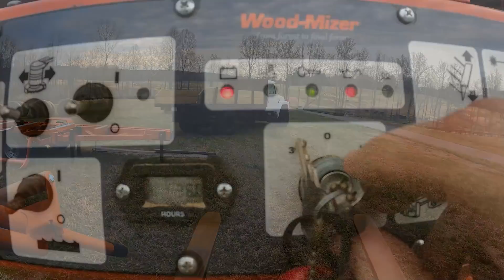Sawmill Sunday: A day on the farm Milling North Carolina White Oak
Sawmill Sunday: Milling North Carolina White Oak Come join me for the first Sawmill Sunday on the channel. this introductory sawmill Sunday is the first of many awesome Sunday videos on the Woodmizer mill. Hope ya'll enjoy! Original Instrumental and music performed by Josh Stoney Ridge Farmer

Tell Greg You saw it on the Stoney Ridge!